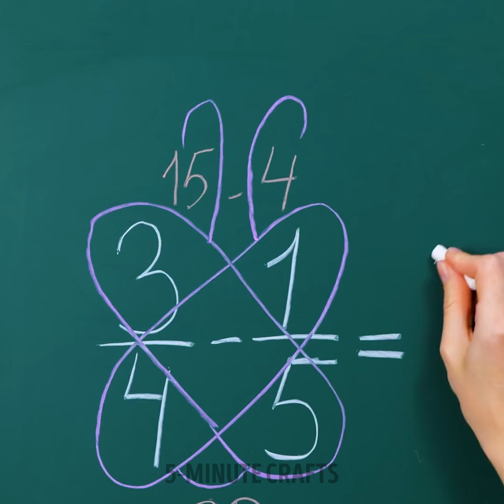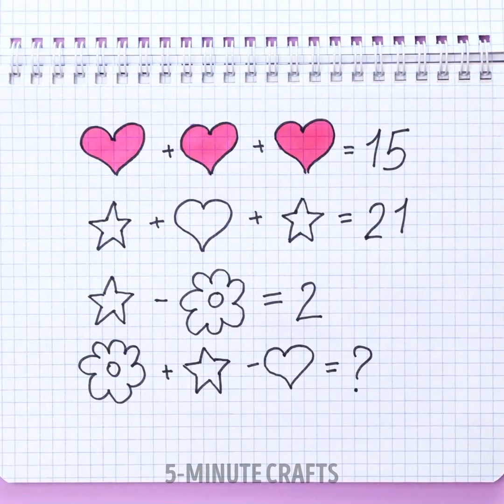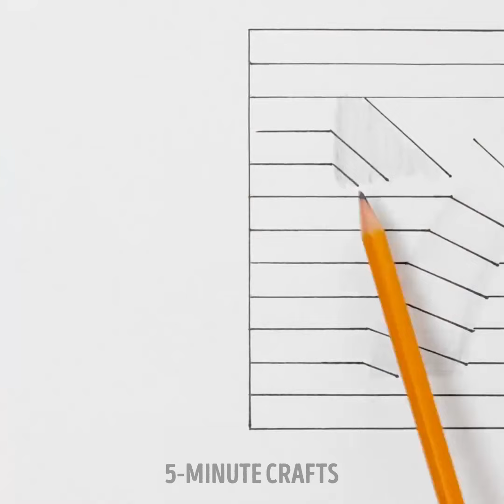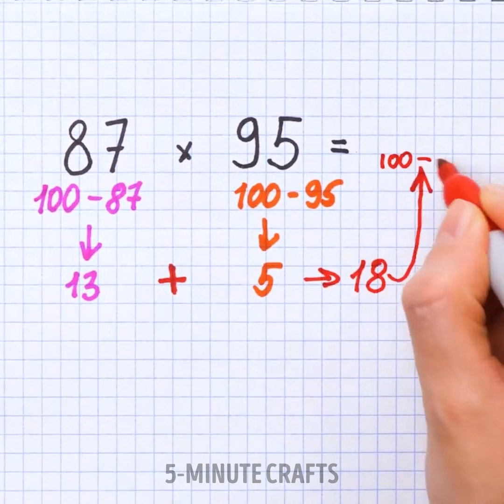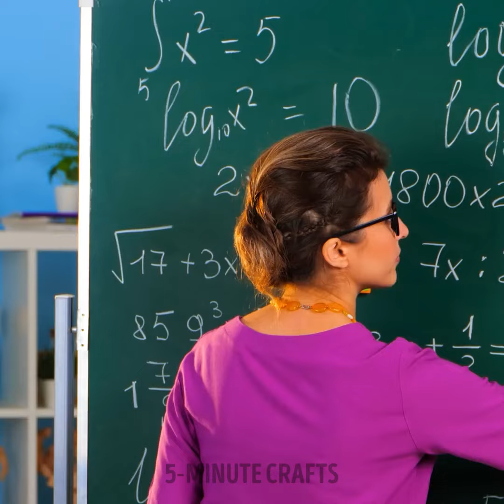Lovely DIY School Supplies And Creative Drawing Tips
Welcome to our video on "Lovely DIY School Supplies and Creative Drawing Tips"! Get ready to unleash your creativity and elevate your school experience with a touch of personal flair. In this video, we'll share a variety of charming DIY school supplies ideas that will make your study sessions more enjoyable and organized. From customizing notebooks to crafting unique pencil holders, these DIY projects will add a special touch to your school essentials. Additionally, we'll provide creative drawing tips and techniques to help you enhance your artistic skills and bring your imagination to life on paper. Whether you're a student looking to add a personal touch to your school supplies or an aspiring artist seeking inspiration for your drawings, this video is your go-to resource for creative and practical ideas.